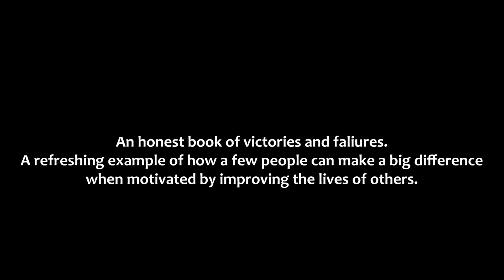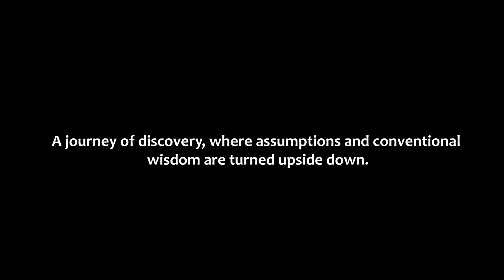Martín Burt - Who owns Poverty? 05/21/2019